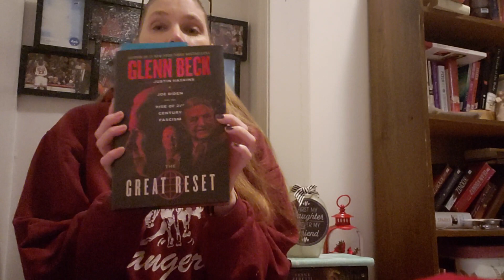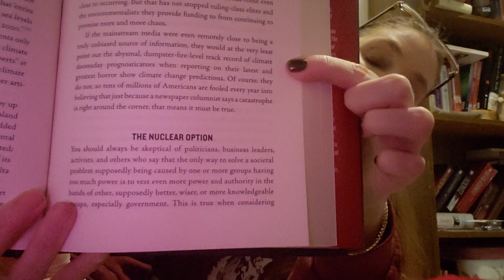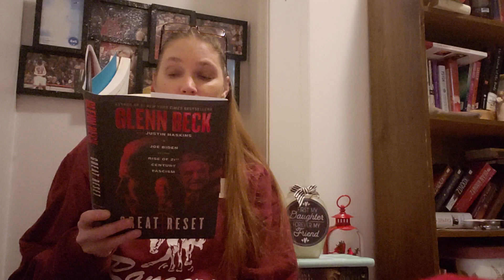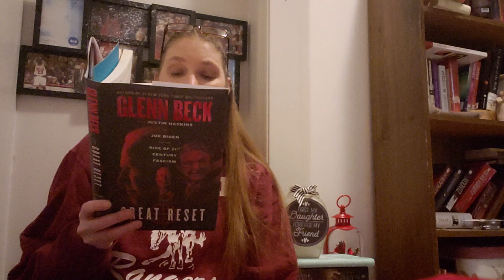Chapter 3 The Nuclear Option